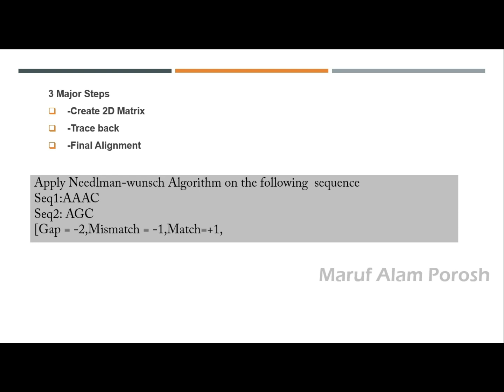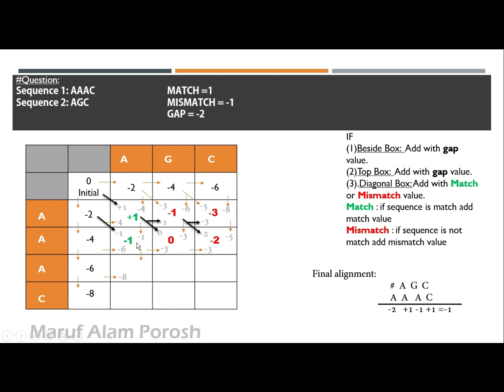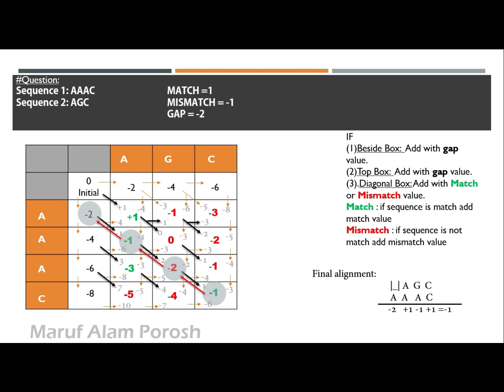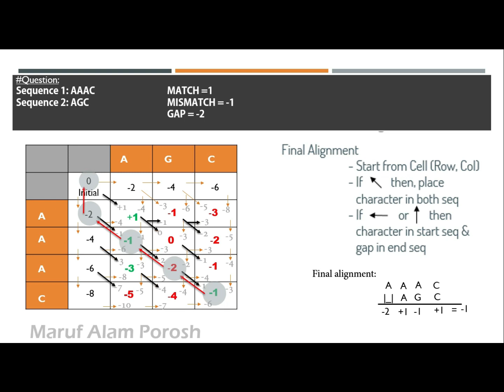Global Alignment bangla tutorial || Needleman-Wunsch ||sequence alignment || bioinformatics tutorial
In This videos I was try to  explains how to perform global sequence alignment with sample example problem.
global alignment bioinformatics bangla
sequence alignment
bioinformatics tutorial
pairwise sequence alignment methods
sequential pairwise voting
needleman wunsch algorithm
bioinformatics tutorial
1.Global Alignment bangla tutorial
Needleman-Wunsch sequence alignment

2.Local Alignment
Smith-Waterman

3.Keyword Tree
Read Mapping
Genome Indexing
Short Read Mapping

7.Hash Table Algorithom
Hash Table used in FASTA bangla Tutorial

8.Markov Chain Model in bangla

9.Hidden Markov Model(HMM)
Forward Algorithm in bangla

12.Scenario True Positive True Negative False Positive False Negative

Any kind of Question what you want comment in this videos or Contract me